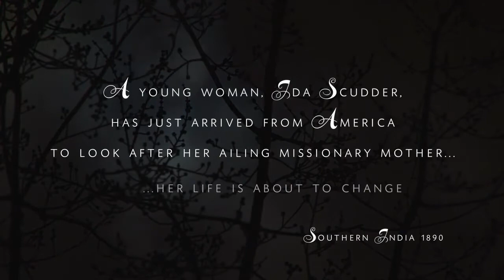Ida Scudder story